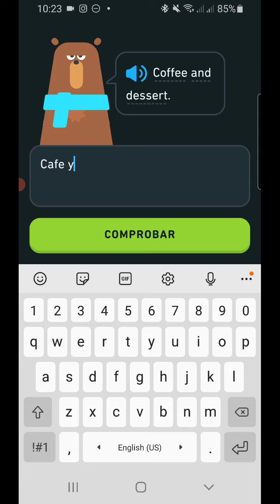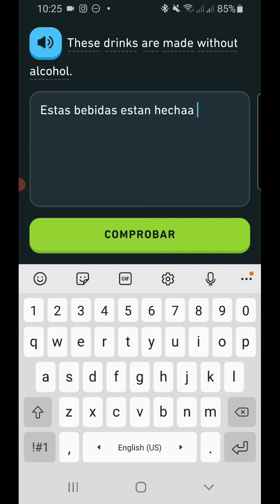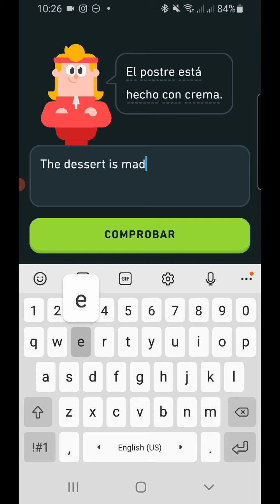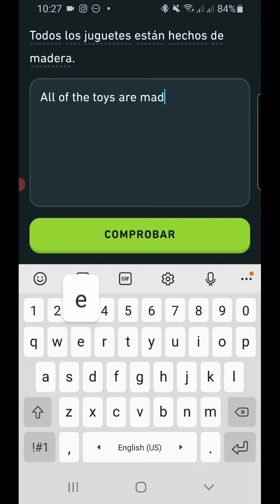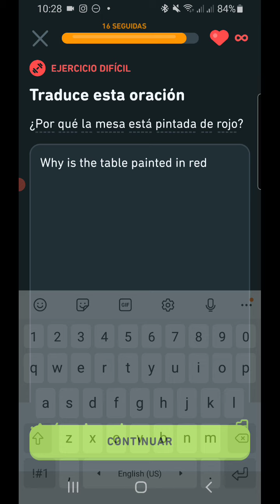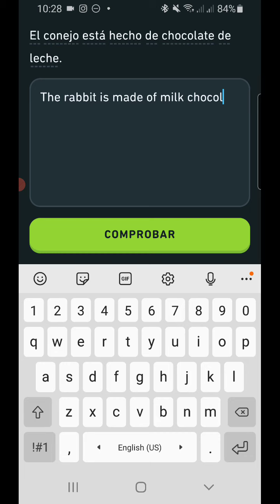574. DUOLINGO ENGLISH DAY 195 PART 5